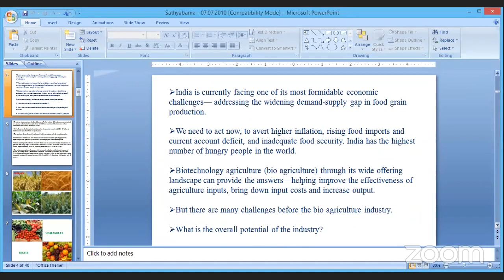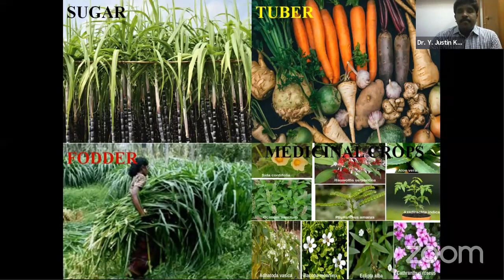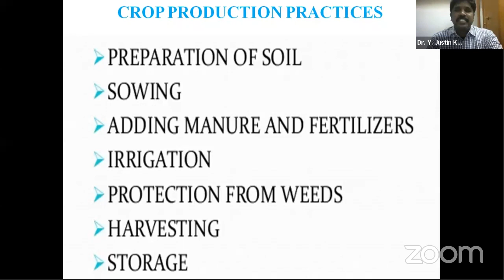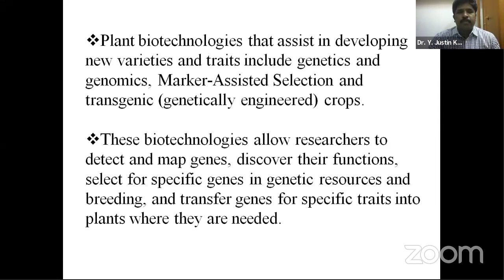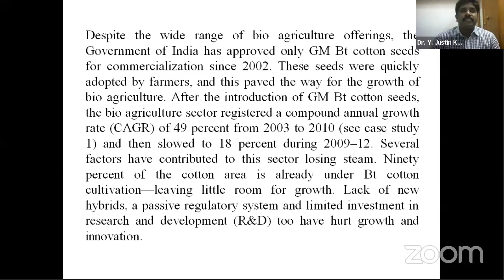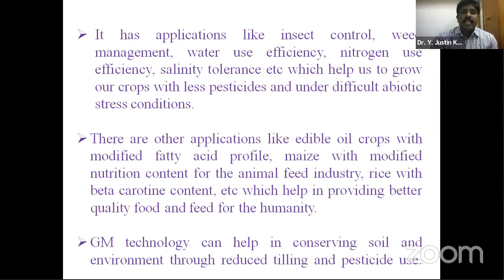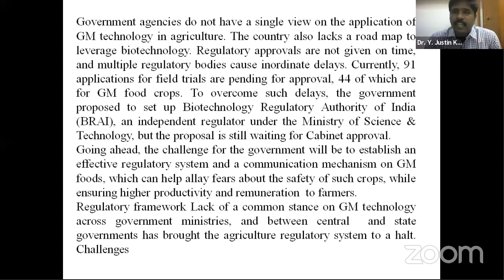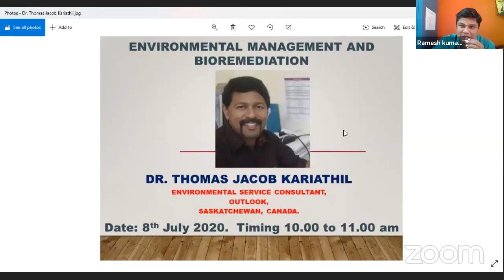Day -2 Six days National webinar Lecture series on Biotechnology concepts to practice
Dr. Y. Justin Koilpillai
Assistant Professor of Botany,
St. Xavier's College, Palayamkottai,